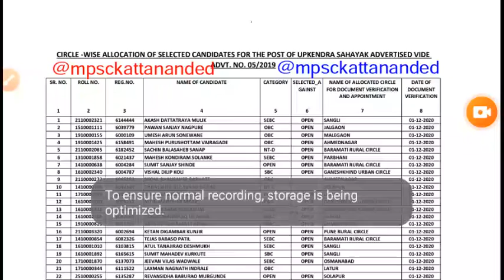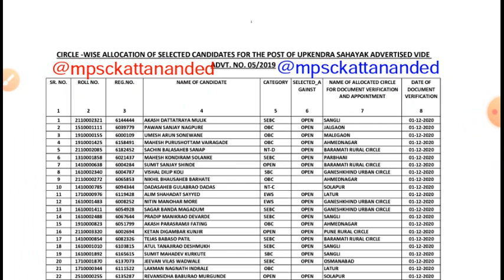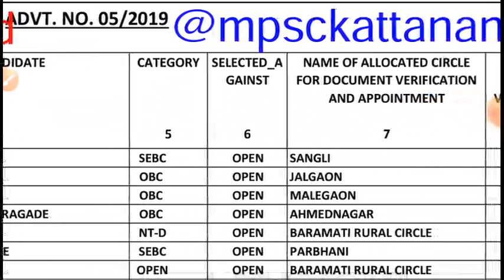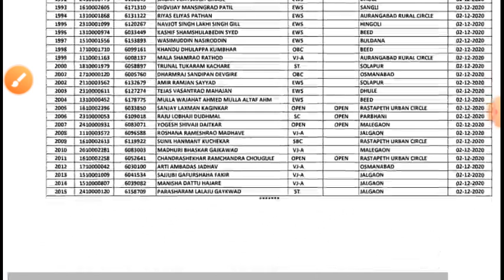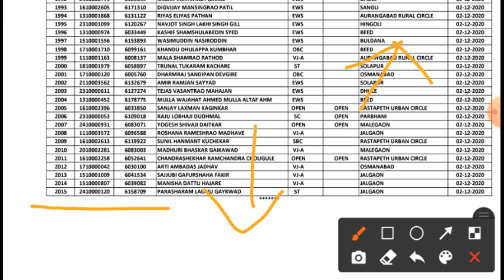Mahavitran Bharti Result Upkendra Shayak Selection List declare // महावितरण उपकेंद्र साहाय्यक निकाल.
महावितरण उपकेंद्र साहाय्यक भरती अखेर निवड यादी जाहीर || Mahavitran Upkendra Shayak Selection List Declerd.

Mahavitran Bharti Nivad Yadi Ali.

महावितरण भरती उपकेंद्र साहाय्यक ही कागदपत्रे तयार ठेवा Document verification साठी अन्यथा आपली निवड रद्द होईल 👇⬇

महावितरण उपकेंद्र साहाय्यक भरती अतिशय महत्त्वाची सुुुु चना याचे तंतोतंत पालन करा अन्यथा आपली निवड रद्द 👇⬇

Topic cover ⬇👇

महावितरण भरती 2020 अपडेट
उपकेंद्र सहायक निवड यादी
महावितरण विदयूत साहाय्यक व उपकेंद्र साहाय्यक
उपकेंद्र सहाय्यक भरती
good news महावितरण नोकर भरती निकाल उपकेंद्र सहाय्यक विधुत सहाय्यक यादी
विद्युत सहाय्यक व उपकेंद्र सहाय्यक भरती बद्दल आवश्यक माहिती
उपकेंद्र सहाय्यक विधुत सहाय्यक
महावितरण भरती
विद्युत सहाय्यक भरती
विद्युत सहायक भरती 2020
महावितरण मध्ये मनुष्यबळाची भरती होणार
महावितरण मेगाभरती 2020
आरोग्य विभाग भरती २०२०
महावितरण
महावितरण
महाराष्ट्र शासन भरती
upkendra sahayak merit list
upkendra sahayak result 2020
vidyut sahayak merit list 2019
upkendra sahayak document verification
vidyut sahayak merit list 2020
vidyut sahayak bharti 2019 latest update
upkendra sahayak result 2019
mahavitaran upkendra sahayak select list 2020
upkendra sahayak
mahavitaran upkendra sahayak merit list 2020
mseb upkendra sahayak result
mahavitaran vidyut sahayak bharti 2019 merit list
mahavitaran upkendra sahayak result 2020

Thanks & Regards

Mpsckattananded